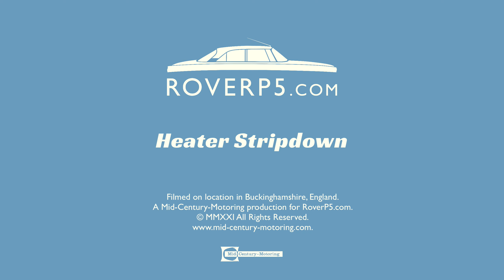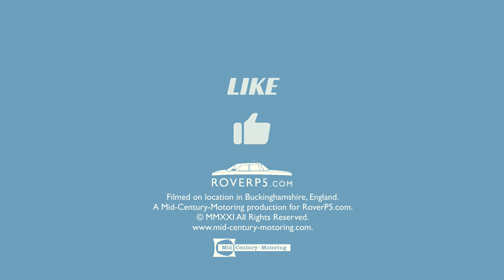Rover P5B Heater Strip-down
Strip-down of the front and rear heater units of the Rover P5B.